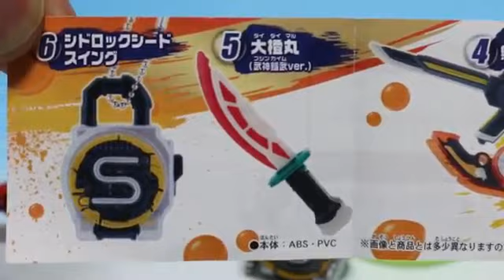なりきり仮面ライダー鎧武（ガイム）3 ガシャポン おもちゃ Kamen Rider Gaim Capsule toy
バンダイ　なりきり仮面ライダー鎧武（ガイム）3  ガシャポン
マスコットは全6種
１．戦極ドライバー（鎧武カチドキアームズver.）
２．カチドキロックシードスイング
３．火縄大橙ＤＪ銃
４．無双セイバー
５．大橙丸（武神鎧武ver.）
６．シドロックシードスイング

カプセルトイ 　ガチャガチャ　ガチャポン開封

Kamen Rider Gaim(Masked Rider) 　Capsule toy　Japanese Vending Machine

일본 자동판매기장난감의 【가면라이더 】의 캡슐뽑기입니다
마스코트는 전6종류
무엇이 나올까?

假面騎士鎧武的玩具扭蛋